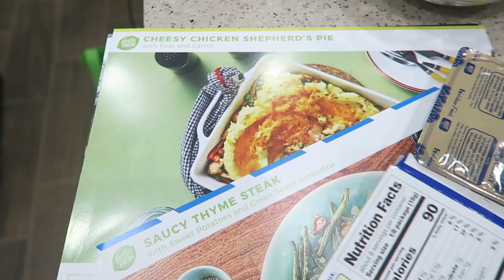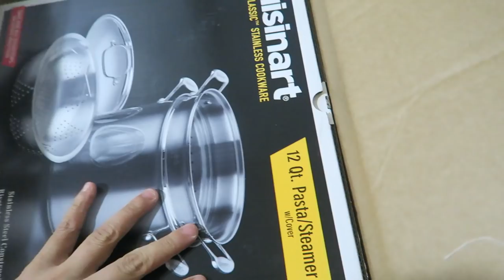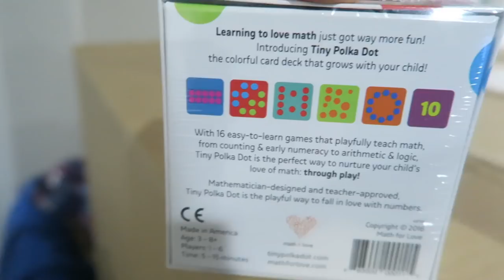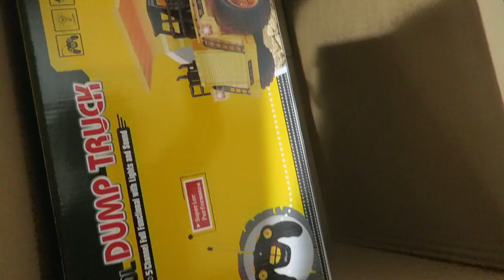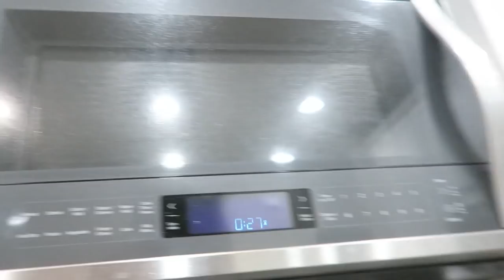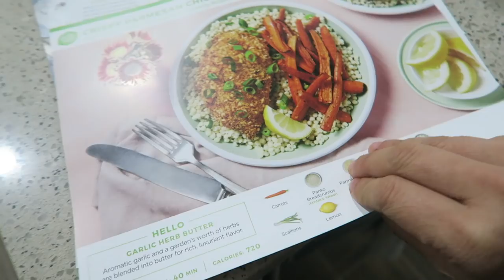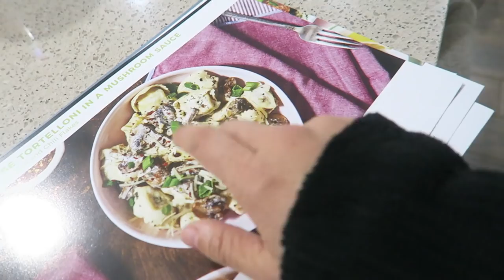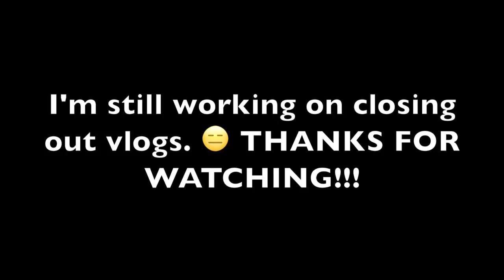2019 Week 3: Legit House Vlog (plus a lot of Amazon stuff)